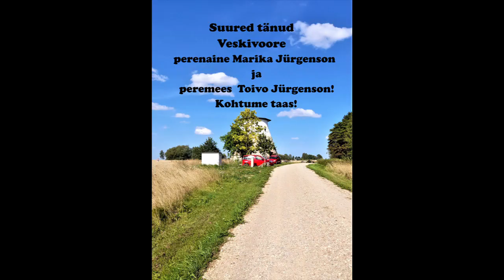Veskikontsert 22. juuni 2023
Alari Papa Janson - laul, akustiline kitarr, ukulele, suupill, looming
Üllar Kallau - elektrikitarr, akustiline kitarr, ukulele
Jaanus Betlem - bongod, sahisti
Toivo Jürgenson - kaamera